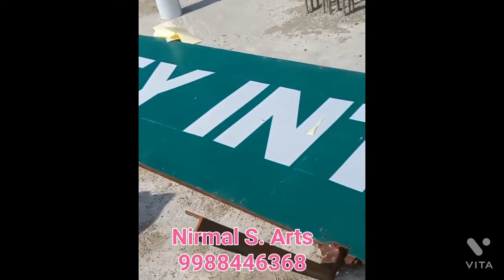sign board work in garden valley school